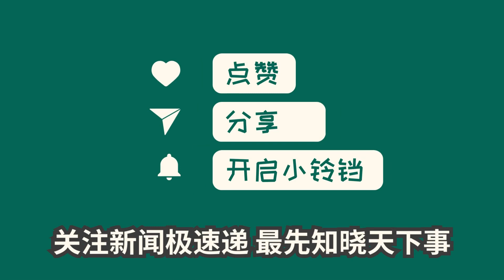中国新闻04月16日12时：镜观·回响｜从一个区，看长三角更高水平开放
长三角地区内畅外联、通江达海，生机勃勃地推动高水平开放进程。中国（上海）自由贸易试验区临港新片区成为习近平总书记提出的重大战略部署，引领国家深化扩大开放。临港新片区不断引进高端产业，如特斯拉上海超级工厂等，积极推动无人驾驶汽车等前沿技术应用。滴水湖西岛建设中的中银金融中心大楼，正成为临港新片区的重要标志性建筑。长三角区域朝气蓬勃，展现着更高水平开放、更高质量发展的新篇章。